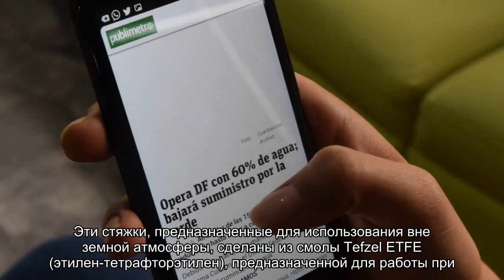Почему NASA использует на марсоходах обычные пластиковые стяжки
Не так давно NASA опубликовало снимки колес Curiosity, а внимательные зрители заметили, что некоторые кабели марсохода скреплены пластиковыми стяжками, которые продаются в любом магазине.